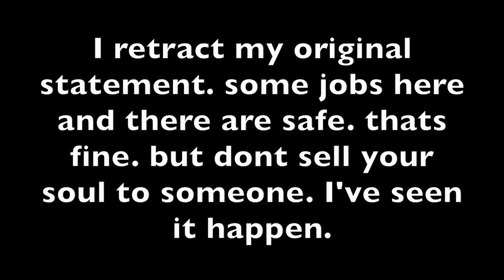QUIT YOUR 9 TO 5 | Millennial Side Hustles 2018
here are some apps/ ways that can make you money as a millennial.

OPEN ME!

MY SECOND BOOK IS NOW ON AMAZON!!

My Live.Me : CosetteDemille
To schedule a reading, reiki, or a natal chart or head

My first book on Amazon available for $11.11

USE MY LYFT CODE “COZY059522” FOR FREE RIDES

Go comment something witty on my last Instagram pic for a follow back!